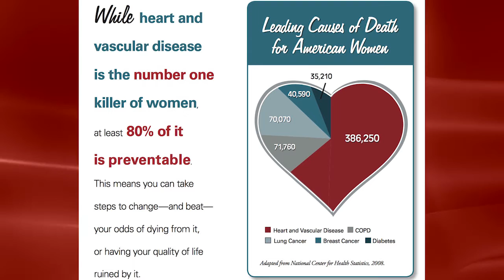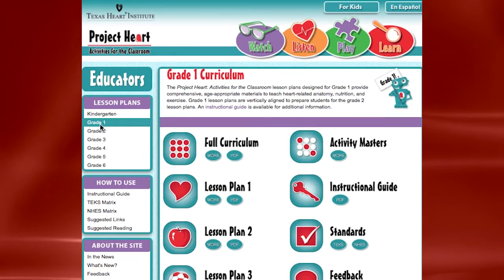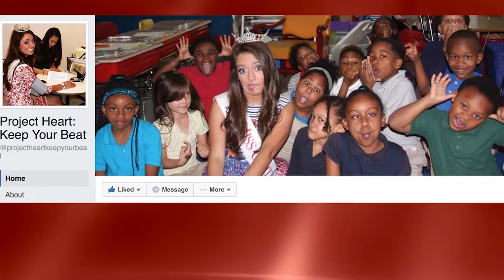Alexandra Wallace for Project Heart: Keep Your Beat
Alexandra Wallace is a Texas Heart Institute Heart Health Ambassador and bio-chemistry major at the University of Mississippi. Cardiovascular disease touched her life at an early age when she lost her father to hypertrophic cardiomyopathy.  Today her mission is to teach students how to keep their hearts healthy and the importance of doing so through her own personal platform Project Heart: Keep Your Beat.